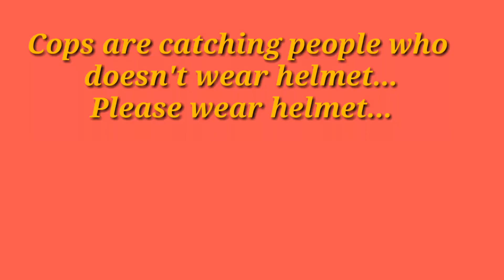Escaped from Cops | because of helmet| please wear helmet| 2017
This video is purely requesting Everyone to wear helmet, police catching people who doesn't wear helmet